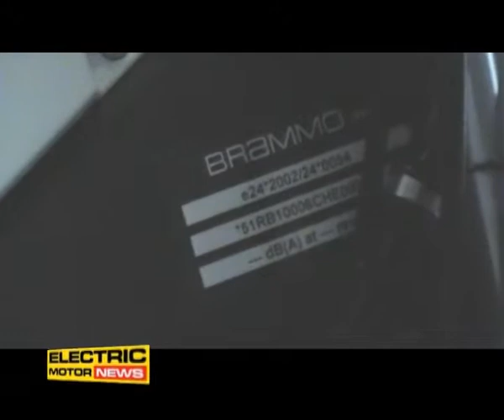Brammo by OMT Garage, Marco Troiano - Anteprima Electric Motor News n° 2 (2012)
La OMT Garage di Origgio (VA), forte della sua esperienza ultra decennale nella produzione di Special su base Harley Davidson, ha presentato una Brammo Special da enduro con un design old-style denominata "TIMELESS" prodotta in serie limitata e numerata.
Nell'intervista, il General Manager di OMT Garage spiega le modifiche effettuate alla moto, oltre ad illustrare prezzi, caratteristiche e tempi di consegna delle altre moto Brammo disponibili nella gamma.